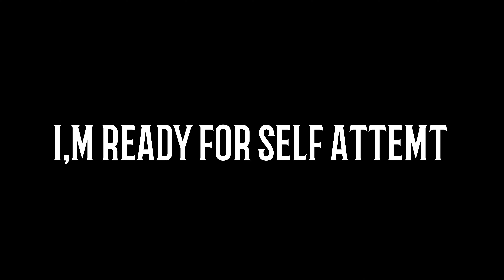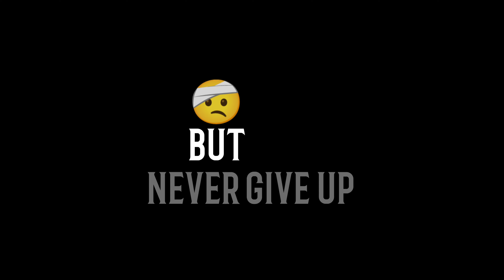one week swing gainer progression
my swing gainer progression
my fly away progression
how to learn swing gainer

 my name is manoj saini and I,m a calisthenic athelete

I hope you are learning something from my video
Please 🙏